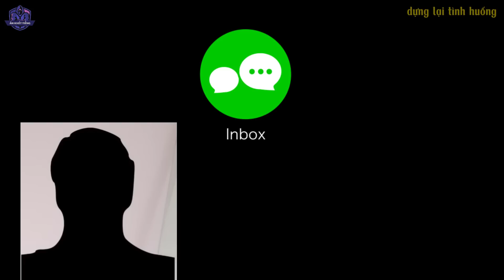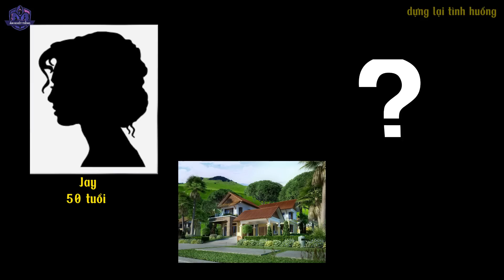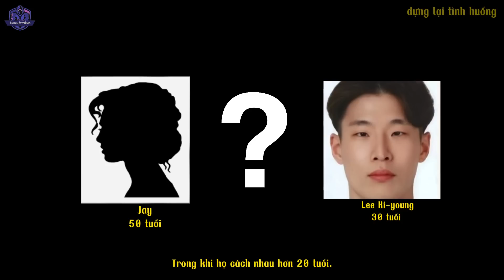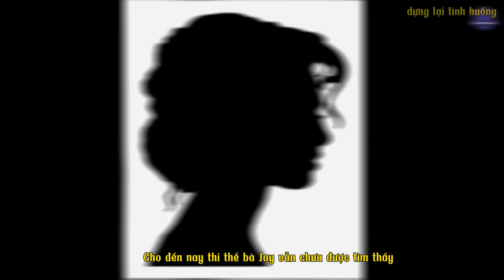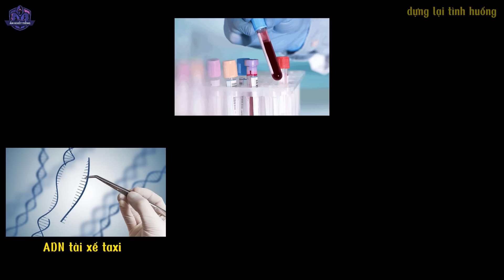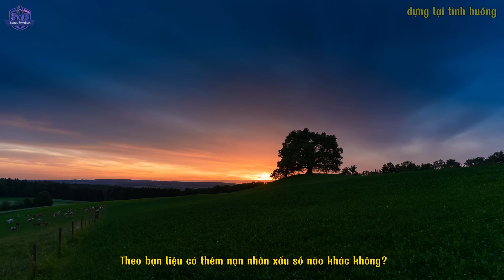Kẻ Ăn Cắp Đời Thực - Án Khét Tiếng